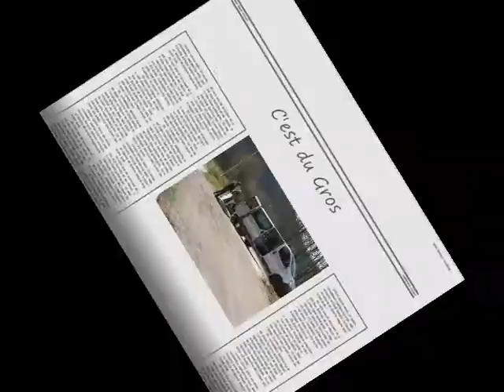MALATE 400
une aprèm sur la malate avec le CK Pontarlier